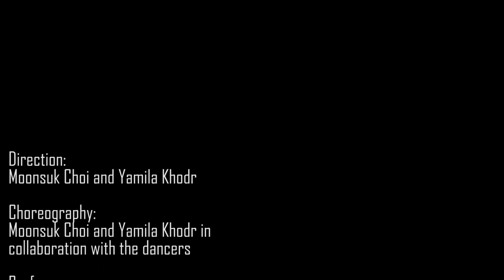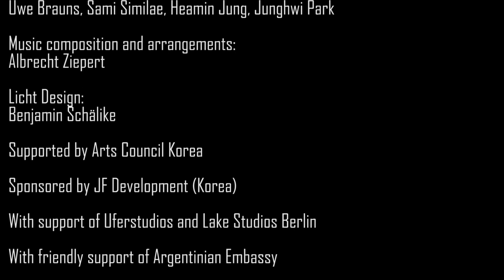Trailer 360° by 12H Dance/Moonsuk Choi & Yamila Khodr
Based on their personal migration stories, four dancers deal with topics of new beginnings, uprooting and adaptation processes. Who are we, where do we come from, what do we leave behind? It is a search full of obstacles and questions, between hope and disappointment, memory and dreams, south and north, east and west. Always on the way in between. A constant journey, a life in transit.